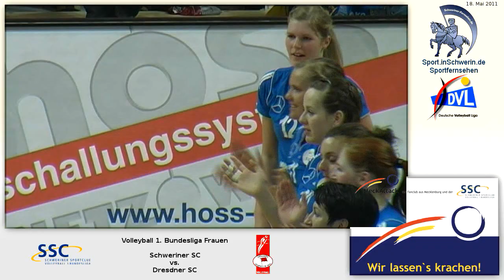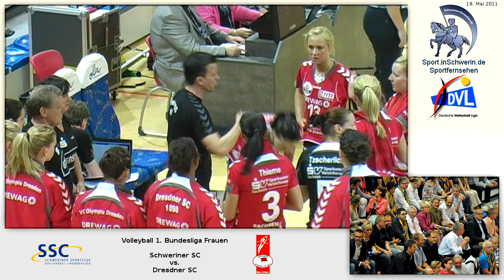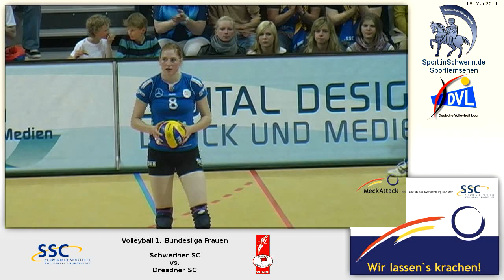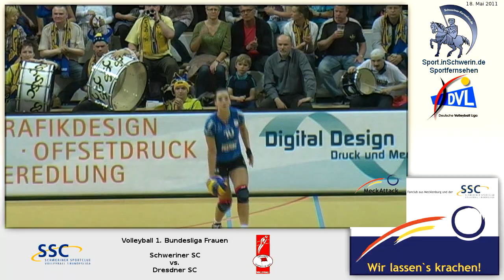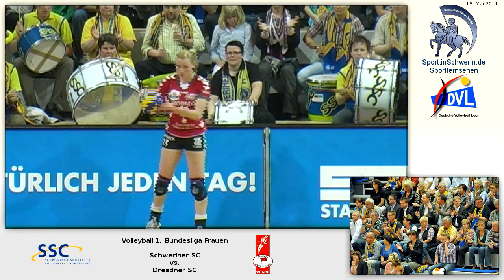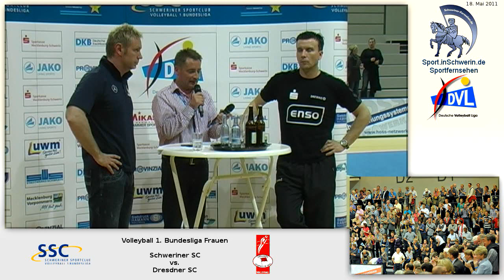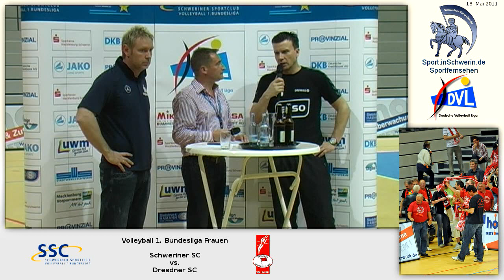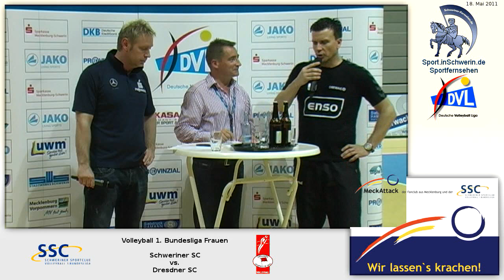Volleyball 1. Bundesliga Frauen 3:2 Schweriner SC vs. Dresdner SC